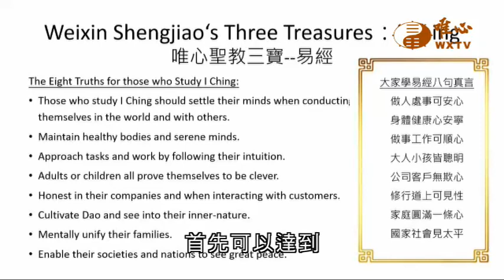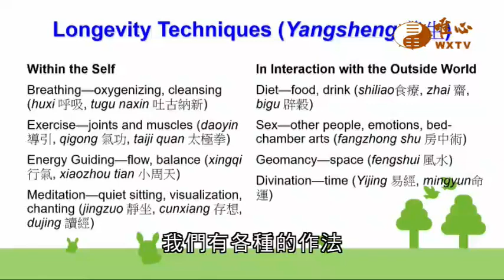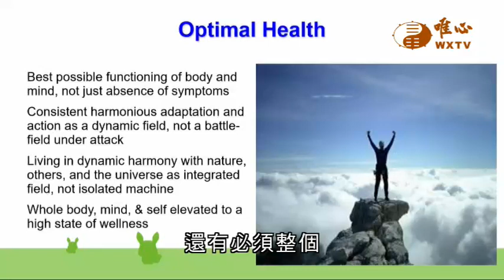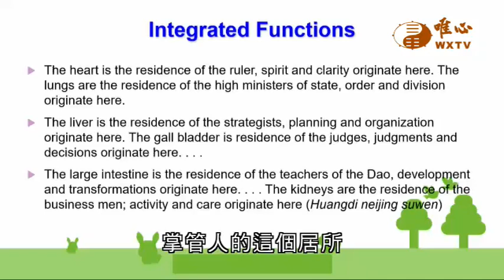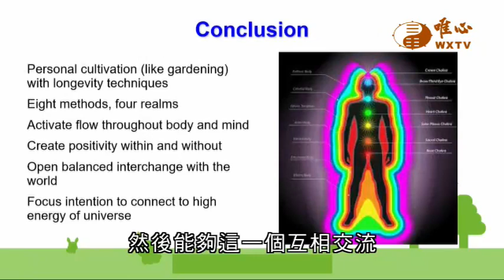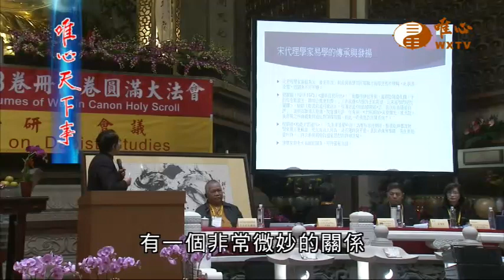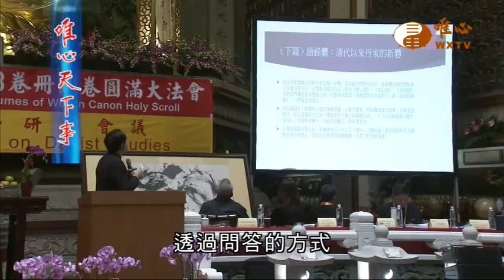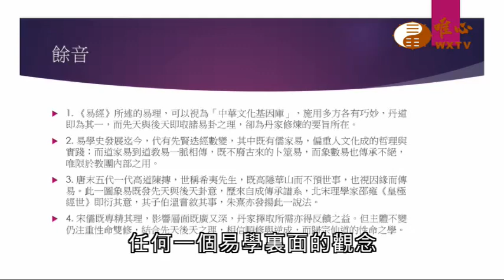第17屆國際道學研究會議開幕式【唯心天下事4023】｜ WXTV唯心電視台